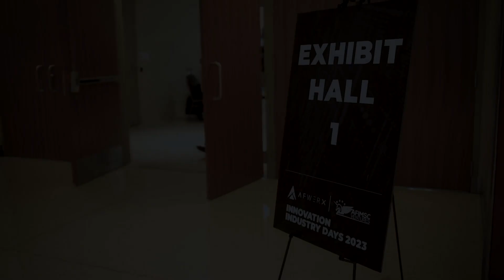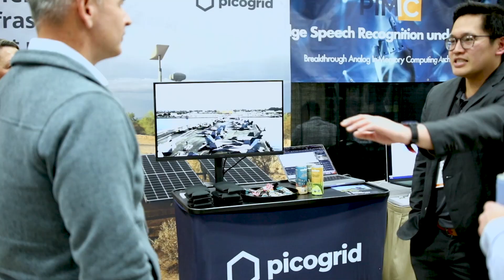Innovation Industry Days 2023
UNITED STATES
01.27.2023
Video by Luke Allen
Air Force Installation and Mission Support Center Public Affairs

More than 2,000 small business, academic and government officials gathered Jan. 24-26 in San Antonio for Innovation Industry Days, a networking and educational event designed to boost collaboration and identify solutions to Department of the Air Force problems.